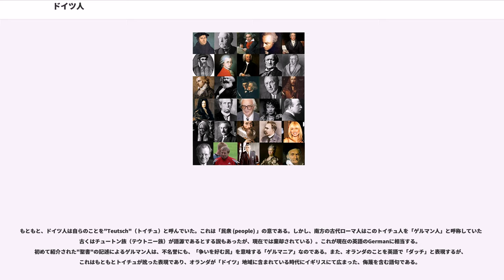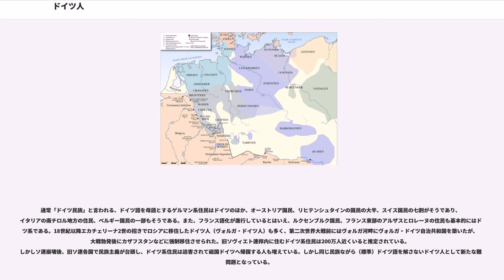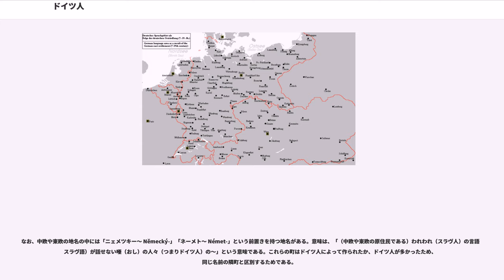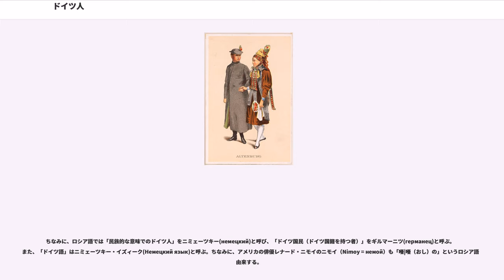ドイツ人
ドイツ人（ドイツじん、）は、ドイツを中心としてヨーロッパに分布する住民の定義である。文脈により以下の三つの定義を有する。

「ドイツ」を自称する国家の国籍を保有する人（国民）。現代においては、ドイツ連邦共和国の国籍を保有する場合を指すのが一般的である。この場合の「ドイツ人」は帰化した他国人･他民族も内包する為、民族主義的なドイツ人からは否定的に取られやすい。一方でドイツ統一の中心となったプロイセン王国のあったベルリンを中心とする「ブランデンブルク地域」は、スラブ系のポーランド人及びソルブ人との雑居地であり、同王国では多くの「ポーランド系」プロイセン人が活躍（戦争論で著名なクラウゼヴィッツもポーランド系である）した。彼らの多くはポーランド系ドイツ人として独自のアイデンティティを残しながらも国籍を取得しており、そういう意味では帰化人の存在自体はドイツにおいて珍しい存在ではないと言える。また、フランス王国から迫害されて、ドイツに逃れてプロイセン王国のフリードリヒ2世に受け入れられ帰化し、ベルリンやフランクフルトなどに定住したユグノー派（カルヴァン派）のフランス系の人々も、「国民」としてのドイツ人に該当する。

このようにドイツの国籍保持者には、西スラヴ語群のソルブ語を話す少数民族であるソルブ人（例：元サッカー選手のミヒャエル・バラック）や、ポーランド系（代表的なのは、元サッカードイツ代表のエースであるミロスラフ・クローゼ、ルーカス・ポドルスキ、ピエール・リトバルスキーなど）、デンマーク系、オランダ系(ベートーヴェンなど)、フランス系のユグノーの子孫（東ドイツ最後の首相ロタール・デメジエールやドイツ連邦軍総監ウルリッヒ・デメジエールらを輩出したデメジエール家など）、ナチスによるホロコーストの影響で数は減ったがユダヤ人（例：フェリックス・メンデルスゾーン、ハインリヒ・ハイネなど。数千年の混血を経たユダヤ教徒を人種的にドイツ人と区別する考え方は否定されているが、ドイツ人と異なる民族集団として独自のアイデンティティを築いてきた）などがおり、国籍は有していない者が多いがトルコ人（例：サッカー選手のイルハン・マンシズ）など様々な民族が居住している。

そもそも「ドイツの歴史」（ドイツ史）について語る時、しばしばドイツ史の「ドイツ」が何を意味するのかが議論となる。それは語源についての話題ではなく、ドイツ地方の歴史という意味なのか、ドイツ人の歴史という意味なのかという事についての議論である。

前者の場合はドイツ地方はその領域が未だに確定されていない不安定な物に過ぎない（直近の例では東ドイツの統合が挙げられる）点や、ドイツ人の存在を必ずしも前提とする必要がない以上、古代ゲルマニアの諸民族から今日のドイツ住民について記述する事も可能となってしまい、ドイツ民族のアイデンティティに支障が生じる点で物議を醸してしまう。しかしドイツ人の歴史と銘打ったところで「文化集団としてのドイツ人」が形成されたのはせいぜい15世紀･16世紀からの事でしかないし、更にそこに「国民意識を持った」という前提を加えれば19世紀からの歴史しか記載できないことになってしまう。「ドイツ人、それがどこにいるのか私にはわからない」（ヨハン・ヴォルフガング・フォン・ゲーテ）、あるいは「我々をドイツ人として纏めようとする事は無駄な努力である」（フリードリヒ・フォン・シラー）という言葉が象徴していると伝わる。

また、オーストリアの著名な音楽家のフランツ・シューベルトはチェコ西部モラビア地方のドイツ系モラビア人の家系で、ハンガリーのフランツ・リストはオーストリアとハンガリーの国境にあるライディング出身のドイツ系ハンガリー人（オーストリア系ハンガリー人）である。

こうした問題点については多かれ少なかれ他の欧州主要民族にも言えることではあるが、取り分けドイツは地方としての領域が近代以降も変動を続けているという点で、他国よりも複雑な事情を抱えている。

「民族としてのドイツ人」を定義づけるのは至難である。それはドイツが単一民族による統一国家を持ったことがない、また国境線が第二次世界大戦のすぐ後まで頻繁に変更されてきたこと、あるいはヨーロッパにあっては人の移動は比較的簡易、自由であるなどの理由による。そもそもドイツ民族という概念自体が比較的近年になって形成された物であり、中世自体の時点では単に「ドイツ人」はドイツ地方に住む人間の総称でしかなかった。古代...